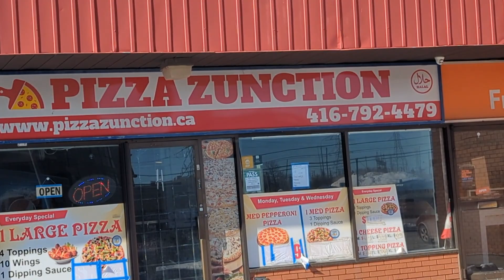YYZ REVIEW PIZZA ZUNCTION (Weston,Ont)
Located in North York we have PIZZA ZUNCTION i was surprised at the low cost of a dec oven pizza